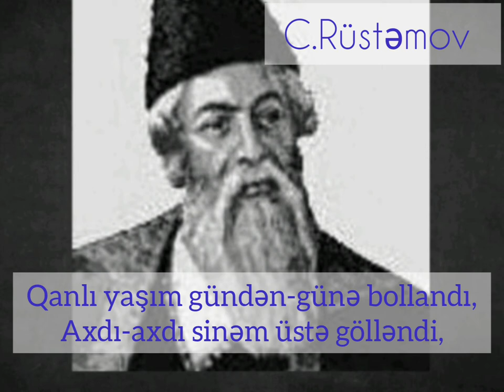Molla Vəli Vidadi"Könlümü"(Səsləndirir C.Rüstəmov)